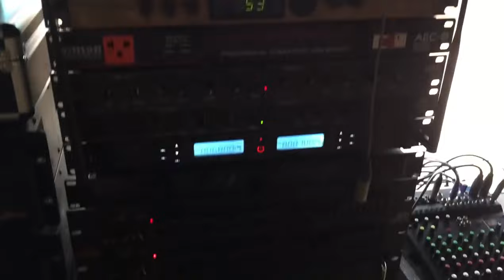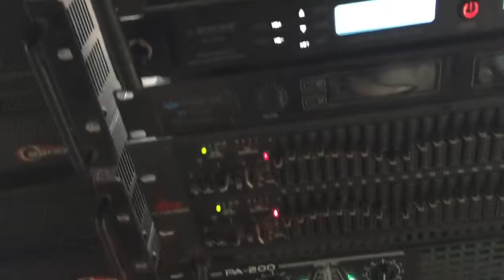ช่วงท้ายๆอ๋าซาวด์ เปิดเพลงเก็บของกลับบ้านกัน ลุยมายาว15วันติด ลงขาวดำ2งาน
ลงงานขาว-ดำ งานแรก8วันย้ายมาต่ออีกงานบ้านงานห่างกัน2หลัง อยู่อีก7วัน ทั้งสองงานทำบุญฉลองอัฐิพร้อมทั้งสองงานตากฝนเกือบทุกวัน555 ชุดนี้ลงเบส8ใบ กลาง16ดอก แหลม10ดอก ฮอร์น4ปาก มอนิเตอร์ชุดเบส1กลาง1 งานนี้ขนเครื่องมาเต็มพิกัด เบส2แท่น กลาง2แท่น แหลม1แท่นฮอร์น1แท่น มอนิเตอร์1แท่น อีคิว1ตัว คอส2ตัว ไมค์ลอย2ชุด เอฟเฟกไมค์1
งานนี้ทีแรกวางเครื่องใว้หน้าตู้ แล้วย้ายเข้ามาใว้ในบ้านฝนสาดพายุเข้า